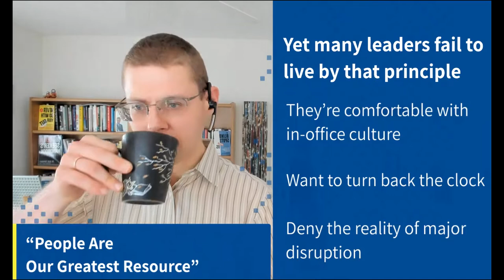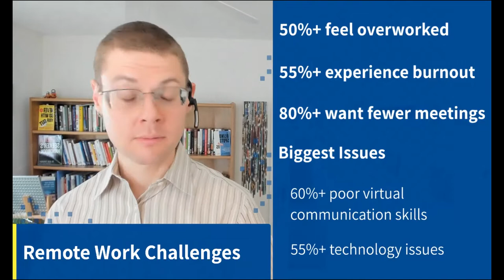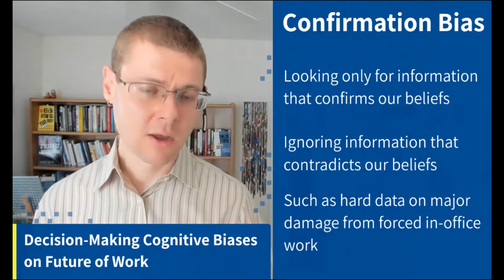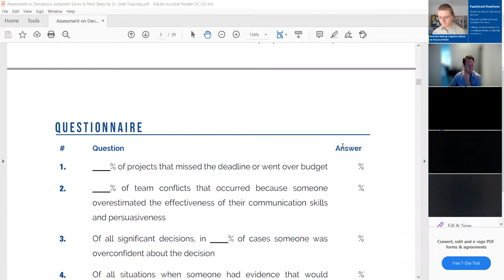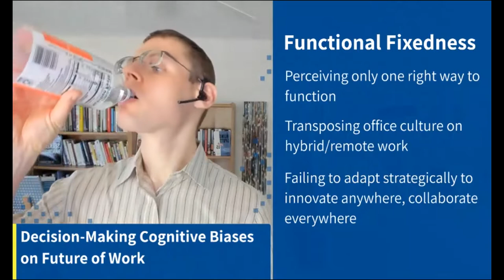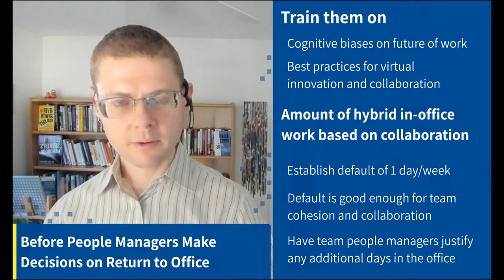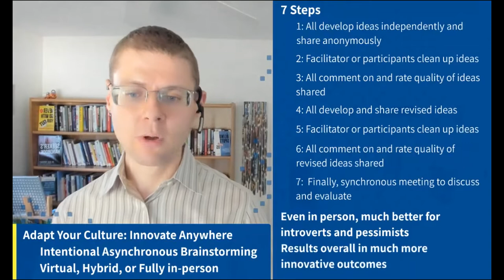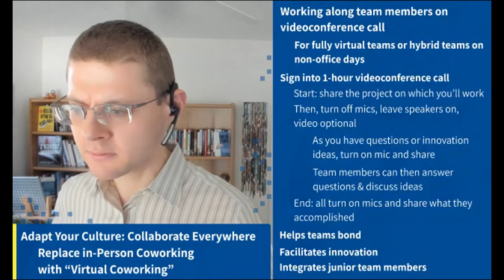Kansas IIA Webinar - Return to Office and Leading Hybrid and Remote Teams Post Pandemic